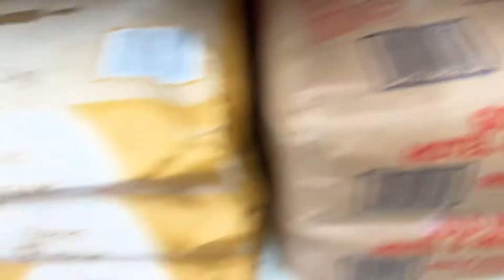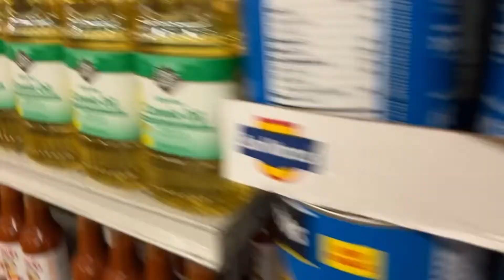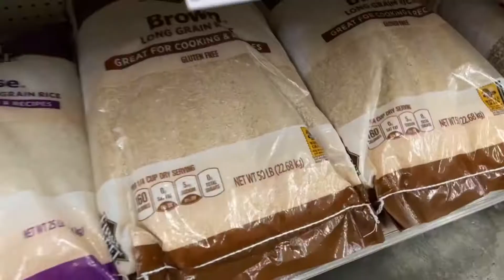Food Shortage 👀 Not in California Bay Area ThankGod for Food 🥘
Hello, this is Smart&Final located in San Pablo/ Richmond

I do see in YouTube for shelves are empty but not here in California Bay Area 🙏🏽
Including Walmart and other local Grocery Stores 🏬 I see plenty in the store including High Price Costco which is ridiculous in there prices! Not shopping 🛒 there right now!!! Not sure whats going on, everything looks back to normal, they say its a war 👀 🙏🏽